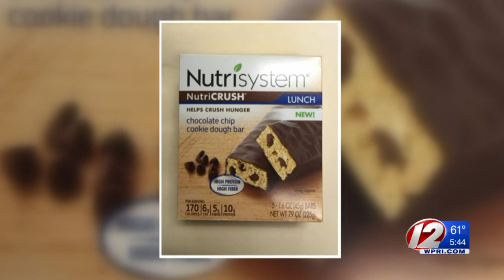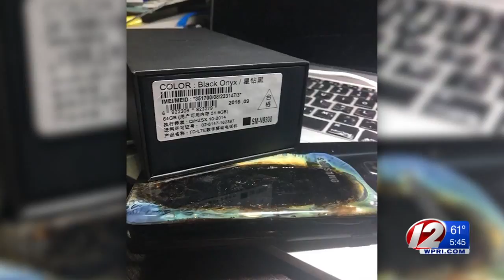Nutrisystem bars and strollers among latest recalls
Recalls this week include Nutrisystem bars, baby strollers, and Samsung Galaxy Note 7 phones.